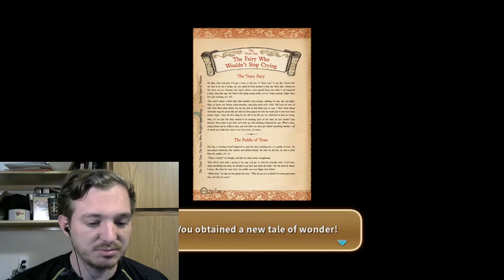PANCAKES AND PIE-Ni No Kuni: Wrath of the White Witch [Remastered](25)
I am just super hungry, ok? Enjoy!